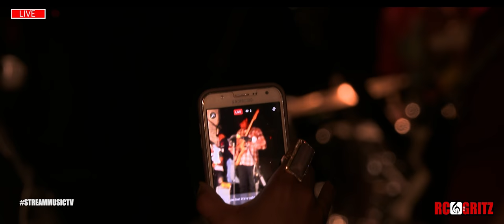RC & the Gritz with Shaun Martin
RC Williams is a maestro. He has a natural talent for making music and a work ethic that is second to none. He understands all the intricate pieces of the narrative and is able to weave them together seamlessly. He does so regardless of the genre of music. And he gives a powerful performance if the crowds consist of thousands or a circle of close friends.
Raised by a family of professional musicians in Dallas TX RC attended the prestigious Booker T. Washington High School. A school world renowned for producing extraordinary talent, he focused on Jazz and synthesizer combinations. Over time his dedication and effort led to an opportunity to tour with internationally celebrated gospel group, God’s Property.
That experience opened the doors for Williams to tour and perform alongside such great artist as Erykah Badu, Snoop Lion, Prince, Jill Scott, Queen Latifah, The Roots, Bootsy Collins, Pharell Williams, Mos Def, and Common, Talib Kweli, Dead Prez, Dwele, Raheem Devaughn, Bilal, Roy Ayers, Roy Hargrove, just to name a few. As well as being a touring musician Williams has also received multiple GRAMMY® nominations for producing and writing.
Currently he is working with his group Tha GRITZ. They have recently completed their first album and it features Snoop, Raheem DeVaughn, AD.d + and Ms. Erykah Badu. He is also a core member of Erykah Badu’s electronic production group, the Cannabinoids. With these duties he also tours with Ms. Badu as the musical director for her legendary live show.

Shaun Martin
Texas keyboardist, producer, and songwriter Shaun Martin is a Grammy-winning artist whose adept, jazz-trained chops have found him working in a variety of styles from instrumental jazz to gospel to hip-hop and R&B. A native of Dallas, Martin first began playing music around age four, studying classical and jazz piano. As a teenager, he attended Booker T. Washington High School for the Performing Arts, where he joined the ranks of such alumni as trumpeter Roy Hargrove and vocalist Erykah Badu (the latter a future collaborator). After high school, he attended Weatherford College and the University of North Texas where he earned his Bachelors of Applied Arts and Sciences. After graduating college, Martin established himself as an in-demand studio musician and collaborator.